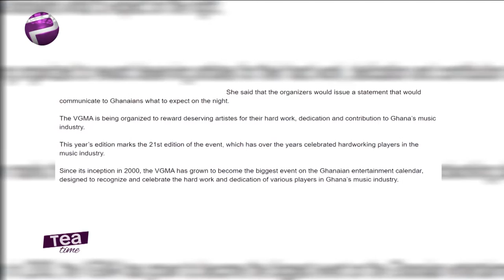2020 VGMA Will Have Live Audience – Charterhouse